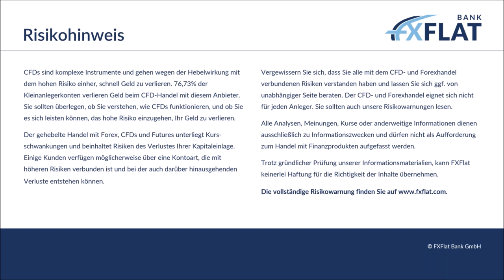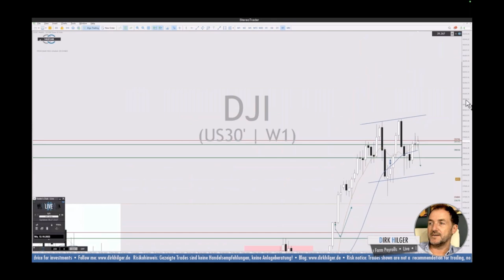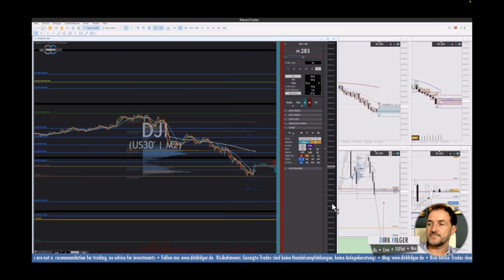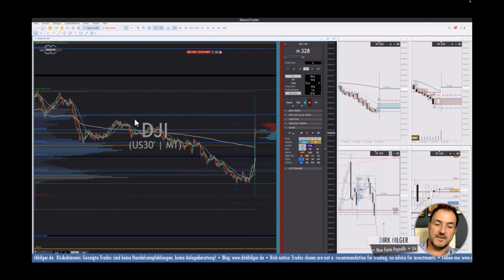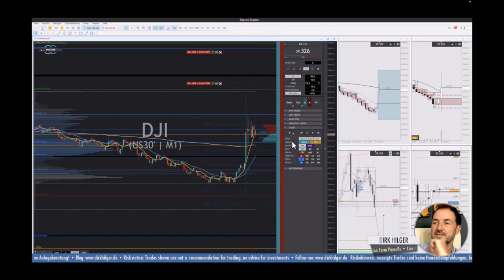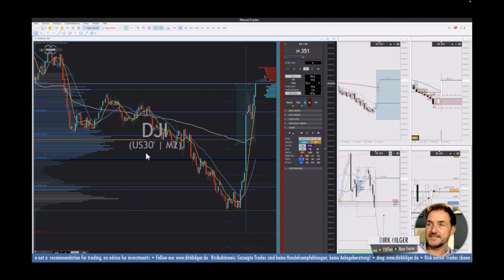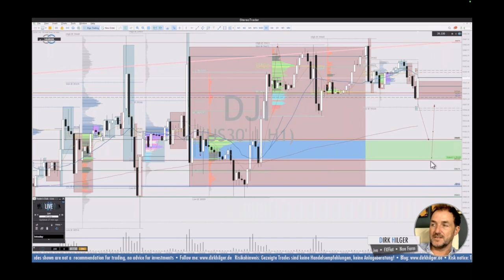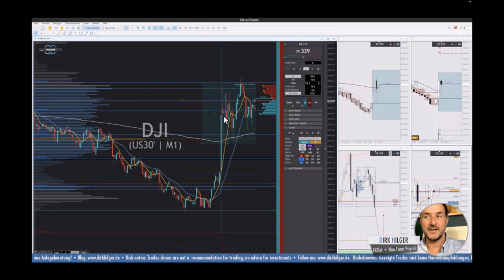Dirk Hilger - Non-Farm Payrolls NFP Livetrading 05.07.2024